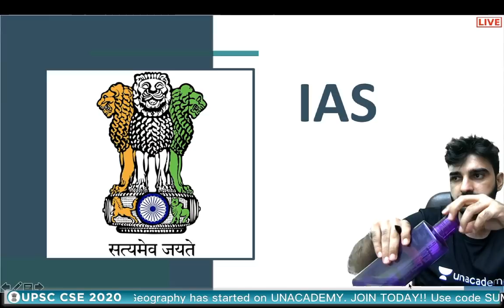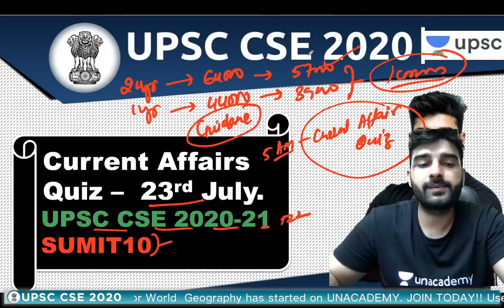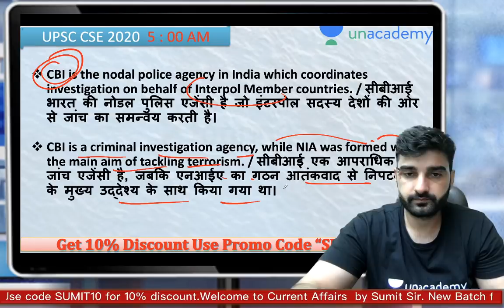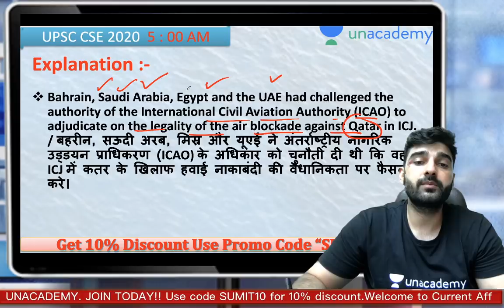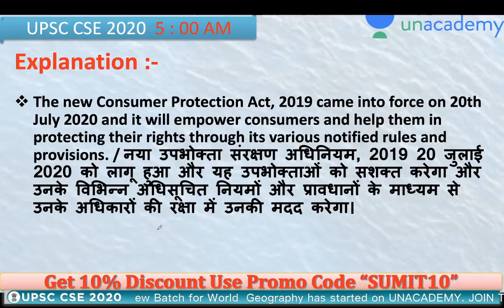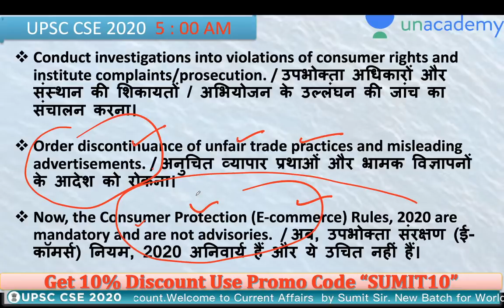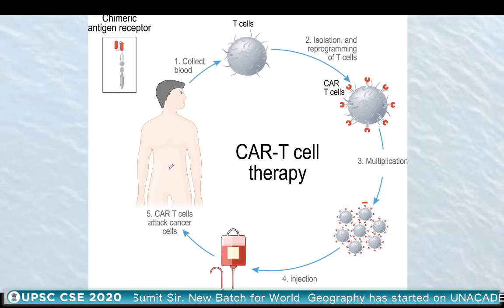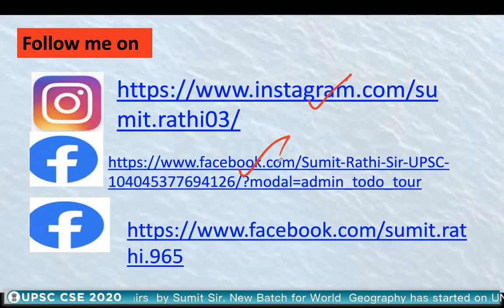Daily Current Affairs Booster UPSC CSE 2020 | Daily Current Affairs for IAS by Sumit Rathi Sir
✿ UPSC CSE 2020 Special Daily Questionnaire Series:
05:00 AM - Daily Current Affairs Questions by Sumit Sir
06:00 AM - UPSC In Depth by Durgesh Sir
07:00 AM - Mock Test for UPSC Prelims 2020 by Sumant Sir

✿ UPSC CSE 2020 Morning Shows:
08:00 AM - Current Affairs Show by Sumit Sir
09:00 AM - The Hindu Editorial by Ashirwad Sir

✿ UPSC CSAT 2020 (General Studies Paper-II):
10:00 AM - English by Akanksha Ma'am (Mon & Tue)

10:00 PM - NCERT by Rajni ma'am

11:00 AM - Economics by Ashirwad Sir
02:00 PM - World Geography by Sumit Sir
03:00 PM - Science & Tech by Sandeep Sir
04:00 PM - Polity by Pawan Sir
07:00 PM - Ancient History by Durgesh Sir

03:00 PM - Economy by Sandeep Sir

✿ UPSC Edge 2020 (General Studies Paper-I) (Tuesday, Thursday):
11:00 AM - Economics by Ashirwad Sir
02:00 PM - World Geography by Sumit Sir
04:00 PM - Polity by Pawan Sir
05:00 PM - IR by Siddharth Sir
06:00 PM-  Science and Tech Sumanat Sir
07:00 PM - Medieval History by Durgesh Sir

✿ Other Special Classes:
05:00 PM - (UPSC CSE 2020-21) IR by Siddharth Sir (Monday, Wednesday, Friday)
09:00 PM - UPSC Mentor by Pawan Sir (Monday to Friday)

✿ Weekend Special Classes (Sat & Sun):
08:00 AM - Current Affairs by Sumit Sir
09:00 AM - The Hindu Editorial by Ashirwad Sir
10:00 AM - Current Affairs by Sumit Sir (UPSC Edge)
12:00 PM - Mock Test Marathon by Sumant Sir
04:00 PM - Prelims Quick Revision by Durgesh Sir

✿ Weekend Special Classes (Saturday):
03:00 PM - Special event by Sandeep Sir
06:00 PM - Yojana Magazine by Durgesh Sir
09:00 PM - Weekly Current Affairs Roundup by Pawan Sir

✿ Weekend Special Classes (Sunday):
09:00 PM - Parliament Ki ABC by Pawan Sir
03:00 PM - Weekly Current Power Capsule by Siddharth Sir

1. One Subscription, Unlimited Access
2. Learn from your favorite teacher
3. Real time interaction with teacher
4. You can ask doubts in live class
5. Limited students
6. Download the videos & watch offline